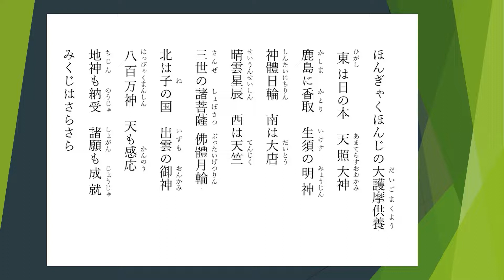不動尊祈り経(ふどうそんいのりきょう)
このお経を唱えれば、邪気や悪霊、生霊の影響で不安定になった精神を安定させることができます。